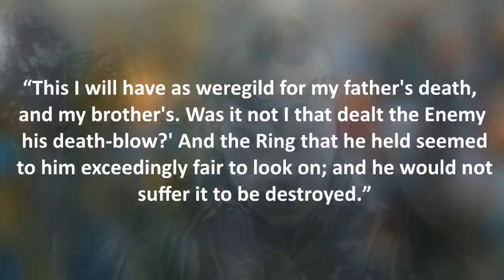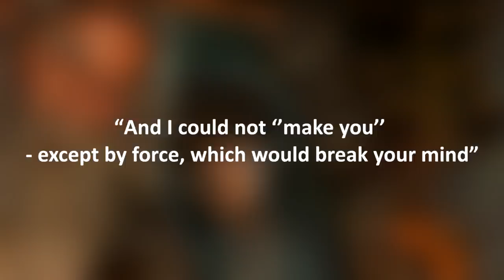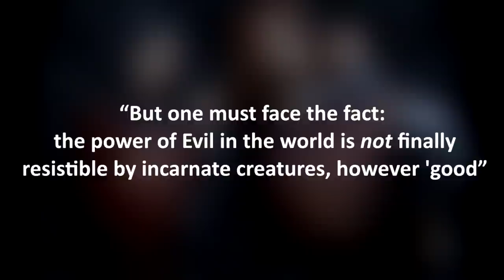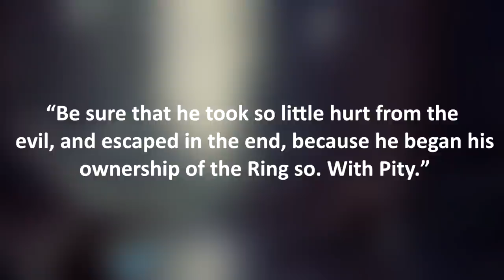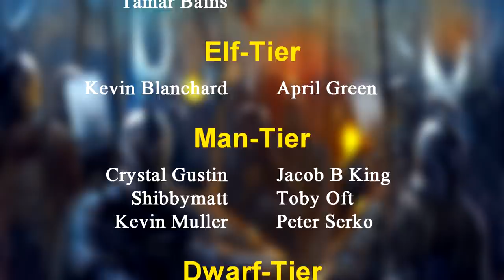Why Didn't Elrond Take the Ring from Isildur to Destroy it? | Lord of the Rings Lore | Middle-Earth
After Sauron's defeat in the Battle of the Last Alliance, Isildur claimed the One Ring and he was consumed by its lure and temptation. He chose to keep it instead of destroying it, and this would allow Sauron to one day regain his power and strength. Would it have been better if Elrond took the Ring from Isildur by force in order to destroy it? Could Elrond even destroy it himself? And what would have happened if Elrond kept the One Ring? These questions and more, as we explore the lore and mythology of Middle-Earth!

Thumbnail Artists:
Jinbaelim
Wardenlight Studio

Special thanks to our Patrons:
Mike Feeney
Roland Myrvold

Artistic Credits:

Celebrimbot
Álvaro Ferreira
Marine Lannoy
Omer tunç
John-Paul Balmet
Lestowitel
Jinbaelim
Maiwand85
Paulina Wach
Anna Podedworna
Masterchomic
Kairuiz
Andrea Piparo
Kim Sokol
Abbiekat88
Fddt
HC
Andrea Piparo
Bartosz Winkler
Paweł Hudeczek
Bellabergolts
Alberto Dal Lago
Qiang zhou
一条鱼。
Andrea Piparo
Earl huang
John Paul Cavara
Hokunin
Sandara Tang
Frerinhagsolb
Laura Mazza
Magali Villeneuve
Reddera